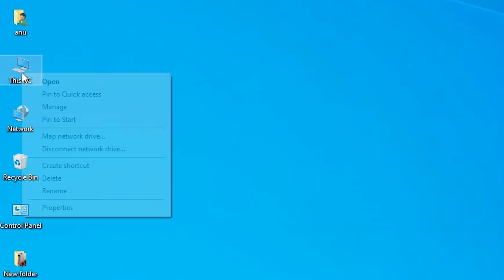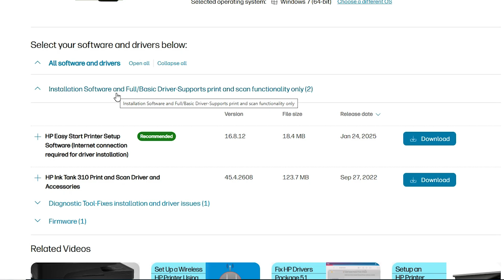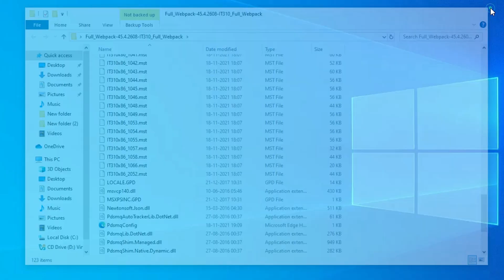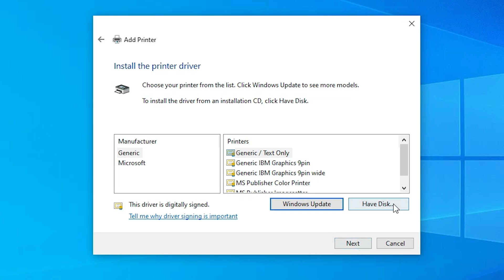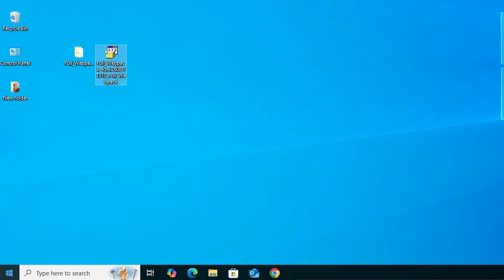How to Download & Install HP Ink Tank 310 Printer Driver in Windows 10 PC or Laptop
🖨️ Easily Install HP Ink Tank 310 Printer Driver on Windows 10 via USB! Step-by-Step Guide! 🖨️

Get your HP Ink Tank 310 printer up and running on your Windows 10 PC or laptop with this beginner-friendly tutorial! Learn how to manually download and install the printer driver using a USB connection through Printers & Scanners settings. Perfect for home or office printing, this guide ensures a seamless setup in minutes! 💻✨

📝 What You’ll Learn in This Video:
✅ Check Windows 10 system type (32-bit or 64-bit) for the correct driver.
✅ Download and install the HP Ink Tank 310 driver via Printers & Scanners.
✅ Verify your printer is properly installed and ready to print.

🚀 Timestamps:
0:00 🎬 Introduction
0:18 🔍 Check Windows 10 is 32-bit or 64-bit
0:44 📥 Download HP Ink Tank 310 Printer Driver
2:04 📂 Extracting the Driver Files
2:28 ⚙️ Install HP Ink Tank 310 Printer Driver in Windows 10
4:18 ✅ Check Printer is Properly Installed
4:42 🏁 Conclusion

📌 Steps to Download & Install HP Ink Tank 310 Printer Driver in Windows 10 via USB:
→ Check System Type: Right-click Start → Select System → Under System type, note if it’s 32-bit or 64-bit.

→ Download Driver:
→ Visit support.hp.com → Search for HP Ink Tank 310 → Select Windows 10 32-bit or 64-bit.
→ Download the HP Ink Tank 310 series Basic Driver → Save to Downloads folder.
→ Extract Files: Right-click the downloaded file → Select Extract All → Choose a destination folder.
→ Connect USB: Plug the USB cable from your HP Ink Tank 310 to your PC (keep printer OFF initially).

→ Install via Printers & Scanners:
→ Click Start → Type Printers & scanners → Open it.
→ Click Add a printer or scanner → Wait for detection → If not detected, click The printer that I want isn’t listed.
→ Select Add a local printer or network printer with manual settings → Choose USB001 (Virtual printer port for USB) → Click Next.
→ Click Have Disk → Browse to the extracted driver folder → Select the driver file (e.g., .inf file) → Click OK.
→ Select HP Ink Tank 310 → Follow prompts to install → Turn ON the printer when prompted.
→ Verify Installation: In Printers & scanners, select HP Ink Tank 310 → Click Manage → Print a test page to confirm.

🔧 Pro Tips:
→ USB Connection: Use a high-quality USB cable and connect directly to a PC port, avoiding USB hubs.
→ Driver Updates: Check support.hp.com regularly for the latest HP Ink Tank 310 driver updates.
→ Troubleshooting: If the printer isn’t detected, run Printer Troubleshooter (Settings → Update & Security → Troubleshoot → Printer).
→ BitLocker Conflict: If a USB drive shows “locked by BitLocker” (per your previous query), unlock it via Control Panel → BitLocker Drive Encryption to avoid USB conflicts.
→ HP Smart App: Install the HP Smart App from the Microsoft Store for easy printer management and diagnostics.
→ Test Print: Use the printer’s control panel to print a diagnostic page to confirm hardware functionality.

→ Printers & Scanners Method: Focused guide using Windows 10’s built-in settings for manual USB setup!
→ Beginner-Friendly: Clear, timestamped steps for all skill levels.
→ Fast Setup: Get your HP Ink Tank 310 printing in under 5 minutes!

→ Installed your HP Ink Tank 310? Share your setup experience in the comments!
→ Facing issues? Drop your questions below – we’ll help!

→ Like this video if it helped you set up your printer!
→ Share with friends setting up their HP Ink Tank 310 on Windows 10!